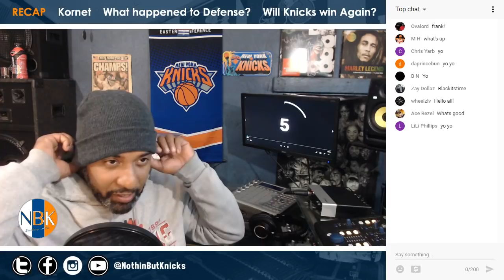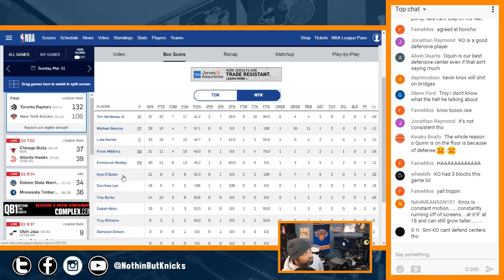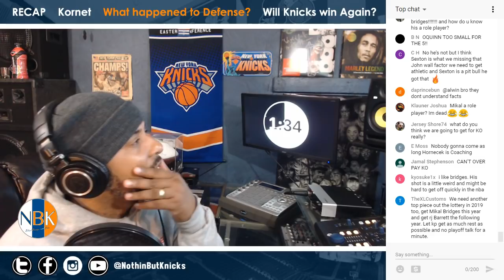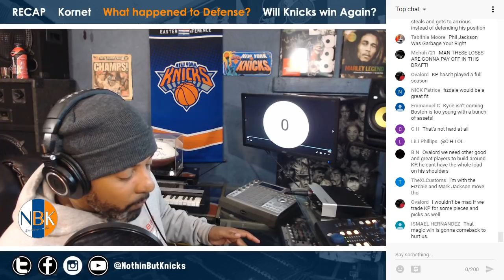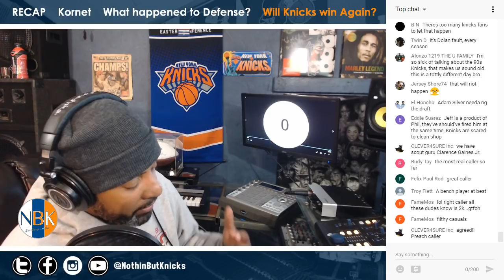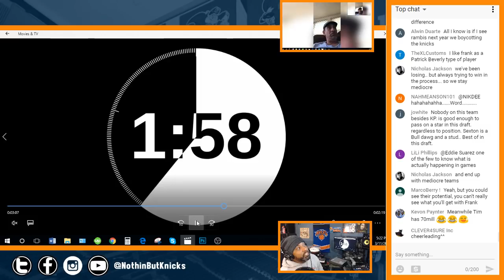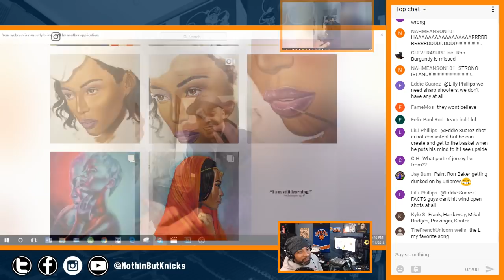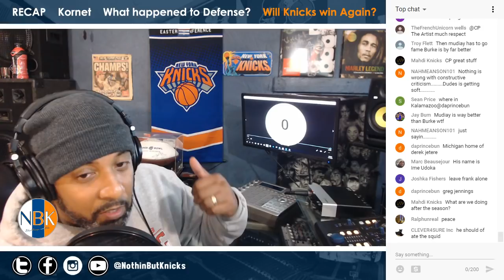Luke Kornet starts and Post's a Career High; What happened to Defense? Great Art from CP The Artist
The New York Knicks give Luke Kornet his first  NBA start.  Kornet took advantage, scoring 18 points, 4 rebounds, and 2 assists in 33 minutes in a blow-out loss to the Toronto Raptors.

The Knicks  are fully focused on the youth as they claim to be looking to develop players the remainder of the season. Although, players like Michael Beasley continue to play almost 30 minutes per game.  Pundits and fans question Jeff Hornacek and his ability to truly develop the youth on the team.

Check out the show and chime in with your opinion.

This show features a special guest. Artist and Knick fan, CP The Artist discusses his work, inspirations, and give his perspective on the Knicks.  See the interview at

Check out CP The Artist on his website at: 1:36:47

Visit CP The Artist